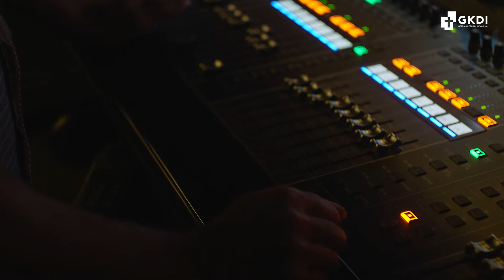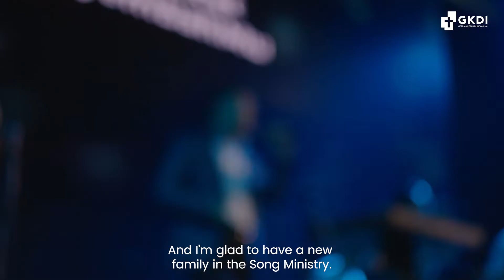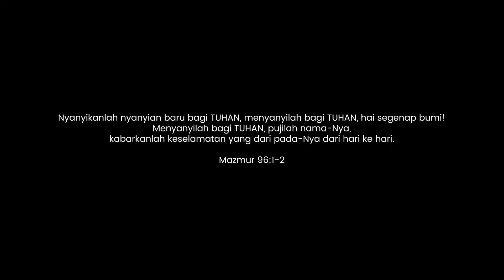Volunteer Appreciation Songmin & Mulmed | 2019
Menyembah melalui lagu adalah satu hal yang tidak bisa dipisahkan dari ibadah. Song ministry adalah ministry yang bertanggung jawab membawakan penyembahan selama ibadah. Mereka berfokus untuk membawa jemaat kepada Tuhan dengan lagu dan pujian seperti mereka menggunakan talentanya untuk Tuhan.
Dalam membantu kelancaran kegiatan Song ministry, juga hadir Multimedia ministry yang membantu melayani segala fasilitas multimedia yang digunakan selama berlangsungnya ibadah atau acara kegiatan jemaat lainnya. Ministry ini juga membantu penyediaan fasilitas translasi ibadah ke bahasa Inggris atau bahasa mandarin.
Terima kasih bagi para brothers dan sisters yang telah meluangkan hati, waktu, tenaga, dan memperkerjakan talenta Anda untuk Tuhan. Semoga melalui apa yang Anda lakukan bisa terus memuliakan Tuhan dan membawa pengaruh kepada sekitar Anda untuk mengenal dan menyembah Tuhan!
Tag brothers/sisters yang Anda kenal dan ucapkan “terima kasih” karena telah melayani di Song Ministry dan Multimedia!